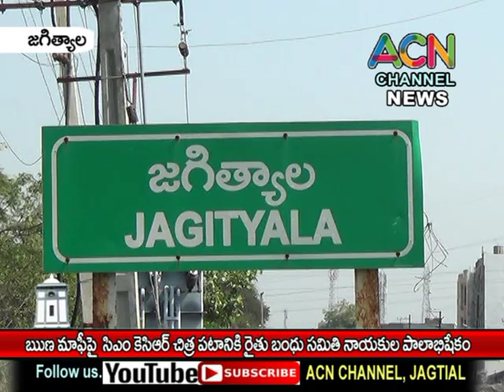జగిత్యాల : రైతు రుణమాఫీ హర్షిస్తూ సీఎం కేసీఆర్ చిత్రపటానికి రైతు బంధు సమితి నాయకుల పాలాభిషేకం